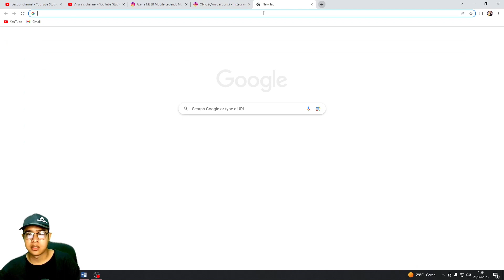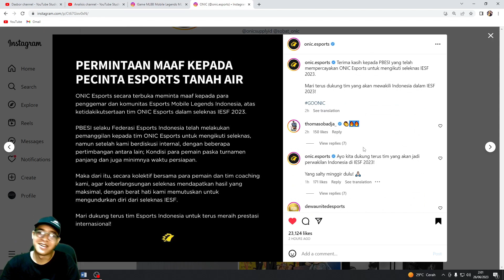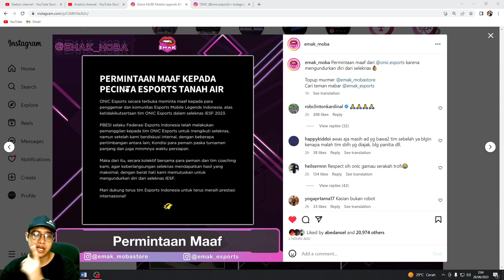ONIC ESPORTS MUNDUR DARI SELEKNAS IESF ?? TERNYATA INI ALASANNYA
S: emak_moba, onic esports

And Super Thanks di bawah video yagesya..
I HAVE INCLUDED ALL THE VIDEOS THAT I REACTED TO. IF YOU HAVE A REQUEST OR COMMENT OR SOMETHING IS UNCOMFORTABLE, YOU CAN CONTACT THE ADMIN, YAKALI TV IN BIO

Terima Kasih, Matur Suwun And Thank You 😊